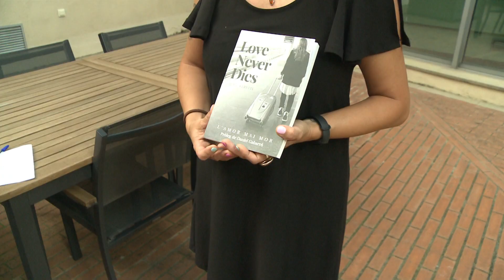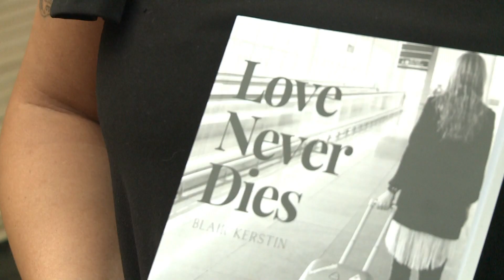Dolors Carbasa recull en un llibre les vivències després de perdre la seva filla en un accident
Més enllà de les xifres, al darrera de cada pèrdua a la carretera hi ha una història humana. La vigatana Dolors Carbasa ha recollit en un llibre un viatge molt personal, les seves vivències després de perdre a la seva filla Íngrid en un accident de moto l’any 2019. L’ha titulat ‘Love never dies’ , la frase que la seva fills duia tatuada al braç.